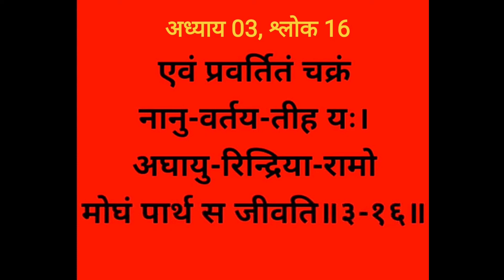Bhagwat Geeta Adhyay 03-16| Karma Yogo। Sanskrit Pronunciation made easy @SHIKHA MAHESHWARI